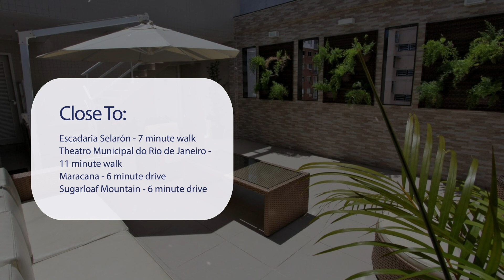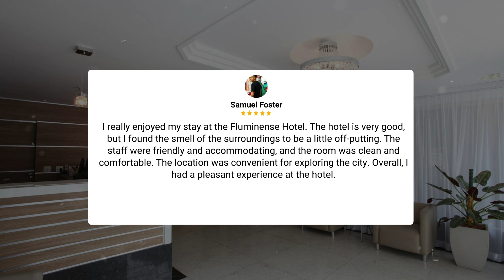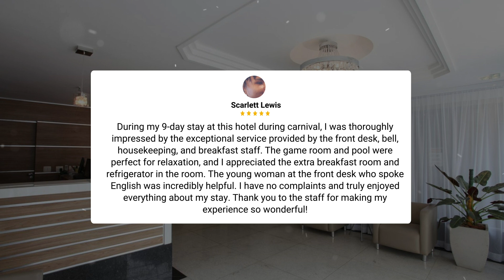Fluminense Hotel, Rio De Janeiro Review - Is This Hotel Worth It?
In this video, we reviewed the Fluminense Hotel, Rio De Janeiro based on its price, quality, value for money, and more. We also gave it ratings based on the travel type and more.

Additionally, we'll provide you with insights into the nearby attractions and activities that you can enjoy during your stay at Fluminense Hotel, Rio De Janeiro. Whether it's exploring the local culture, sightseeing, or shopping, we've got you covered.